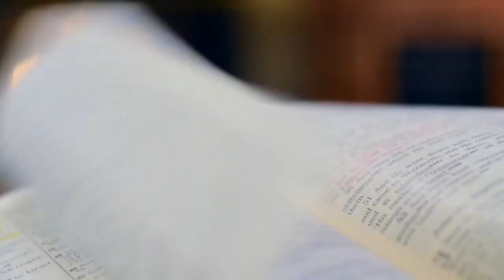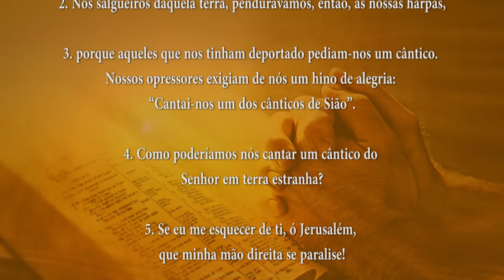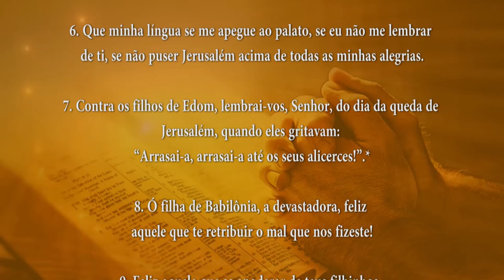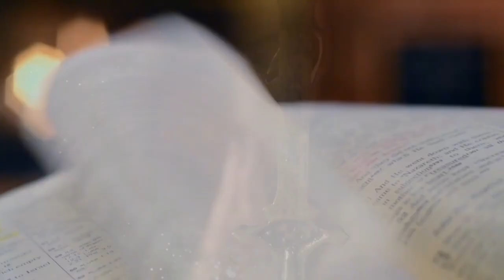PALAVRA DE DEUS MEDITADA 28/06/24